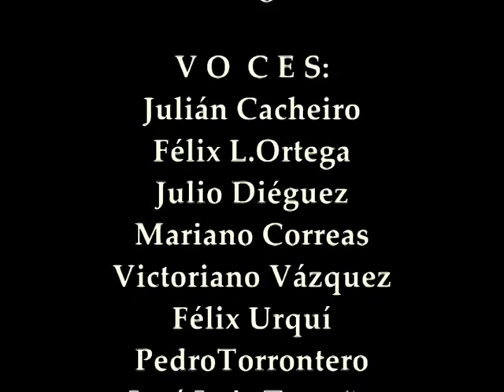HOMENAJE A LA BANDERA 4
Homenaje a la Bandera
Himno a la Bandera de España
Letra y Música
Manuel Rodríguez Nevado